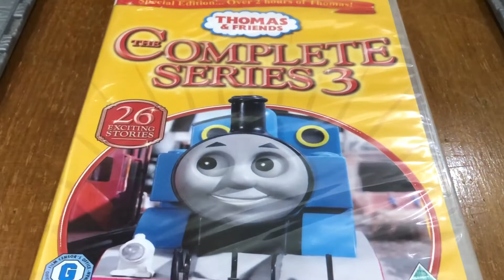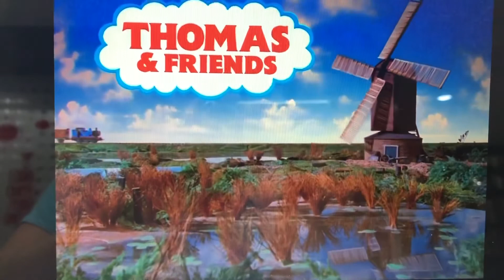Die Cast Sodor Shorts: It’s Christmas!!!!!!!!!!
Let’s see what surprises that Santa Claus left for the Steam Team. Merry Christmas and I’ll see you in 2022.

SFX by GW Shunter and Brandon Polley.